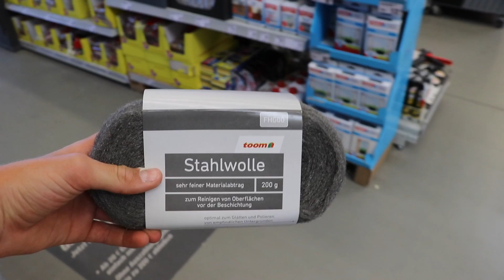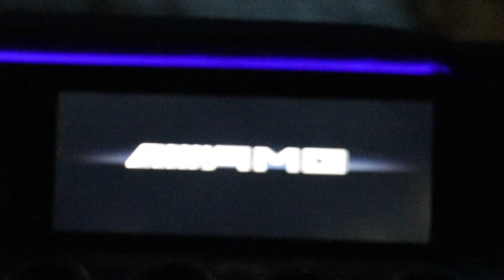Wie man solche Bilder schießen kann! | Ben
Mein Equipment:

Meine Große Kamera
Meine alte Kamera
Porsche Festplatte
Wasserdichte Musikbox

Für euch jedoch entstehen natürlich keinerlei Mehrkosten.
So könnt ihr mich unterstützten ohne mehr Geld zu bezahlen :)